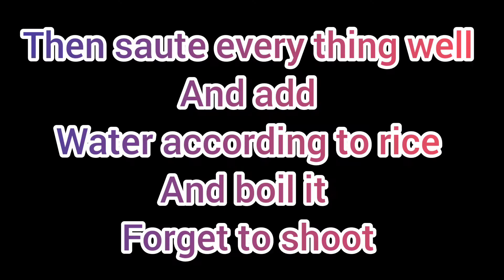Arabian Chicken kabsa | By Delicious Recipes 4U